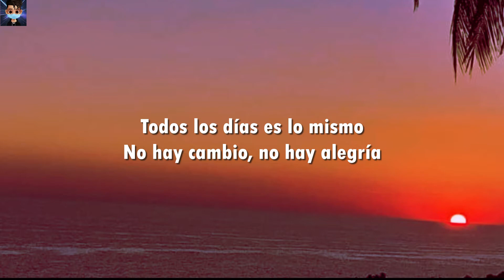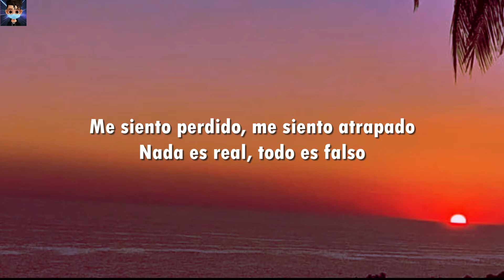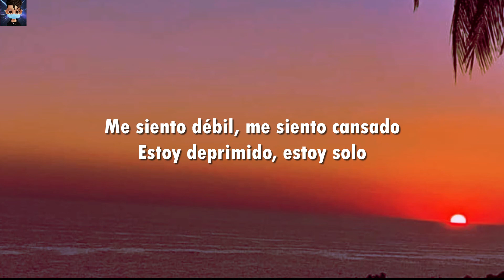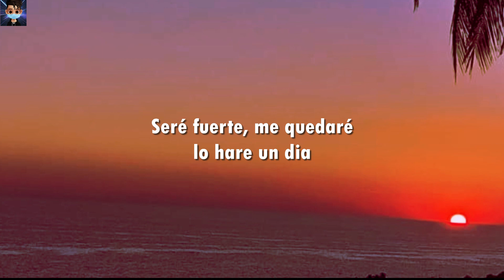Wasted Penguinz - Make It One Day // letra